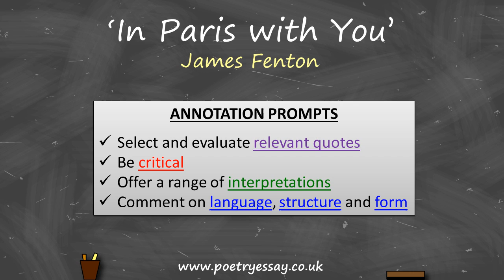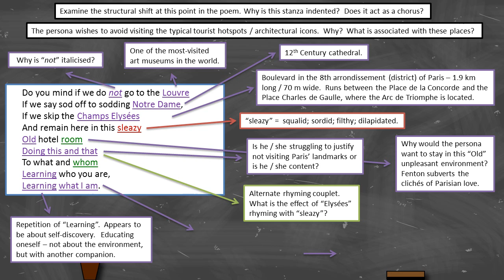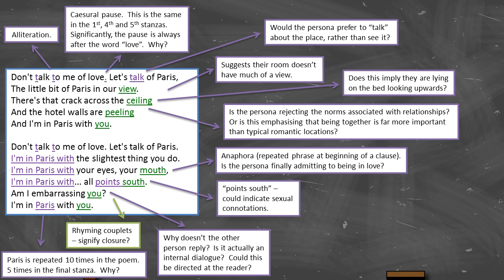James Fenton - 'In Paris with You' - Annotation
Annotation prompts for James Fenton’s ‘In Paris with You’.

‘In Paris with You’ the persona in the poem seems to have recently been in a relationship with someone that was unsuccessful.  His or her most recent liaison takes place in Paris.  The poem is written in the format of a dramatic monologue.  Fenton (born 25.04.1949) an English poet / journalist / literary critic / former Oxford Professor of Poetry (1994-99).  He was awarded the Queen's Gold Medal for Poetry in 2007.

Is the persona reluctant to fall in love after being hurt previously?  Is this why the word “Paris” could be substituted for love?  Is it ironic, considering the associations with Paris?

Is this poem somewhat voyeuristic?  Are we eavesdropping on an intimate conversation – albeit only one side of it?  Fenton is homosexual and recognised as one of the finest poets of his generation.  Do you think this is an autobiographical account?  Evaluate the contemporary resonance of the poem.

The annotation prompts are a supportive tool, intended to encourage further analysis and interpretation.